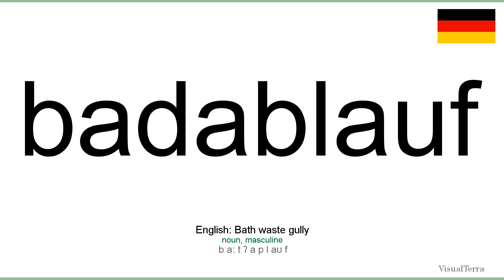How to pronounce: Badablauf (German)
How to pronounce badablauf in german
Wie badablauf ausgesprochen Deutsch
Die deutsch aussprache von dem wort badablauf.
Cómo pronunciar badablauf en aleman
Comment prononcer badablauf en allemand
Come pronunciare badablauf in tedesco